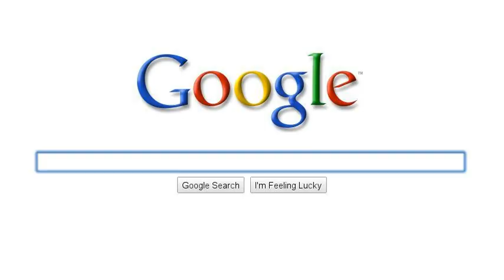The Best Yoyo In The World!